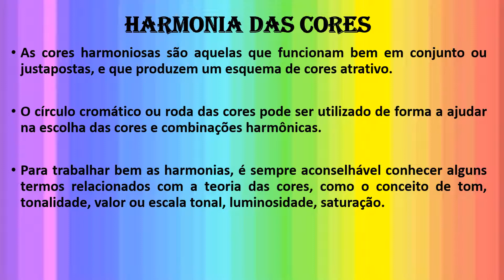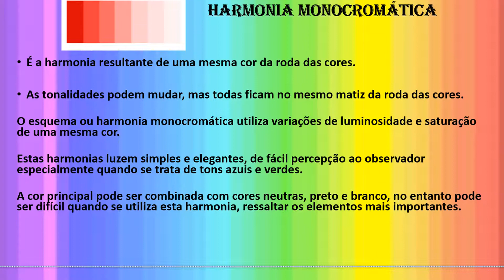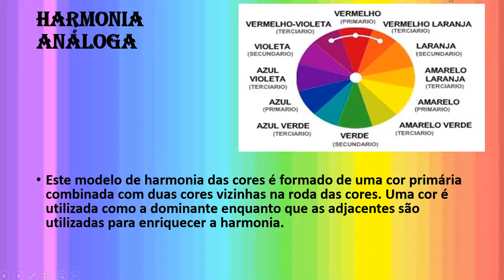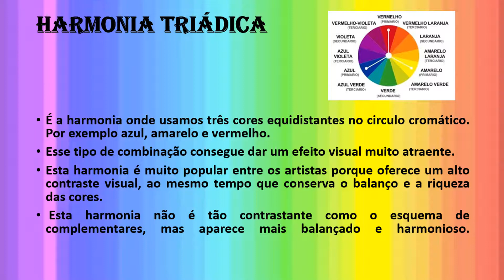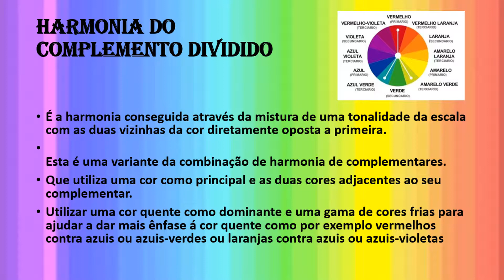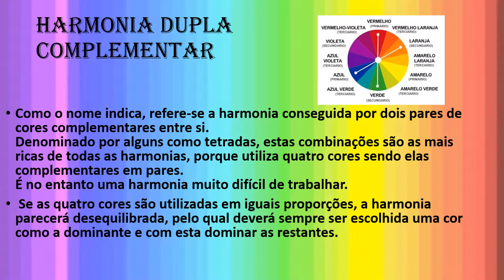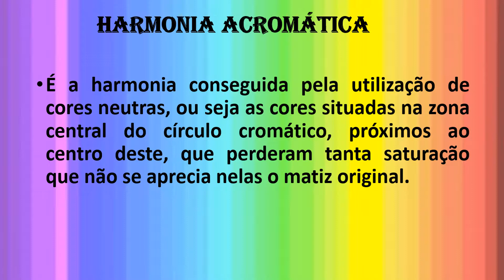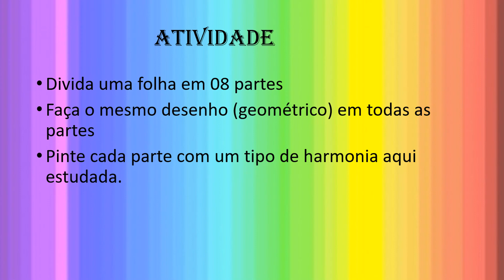Artes 3ª série - Harmonia das cores